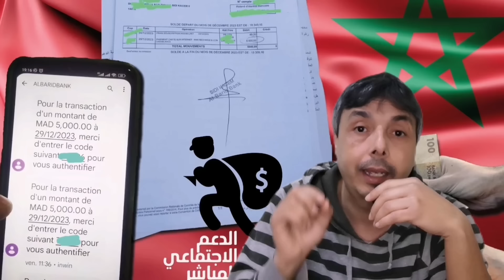خطير و عاجل🚨نصب على مغاربة بالدعم المباشر😱